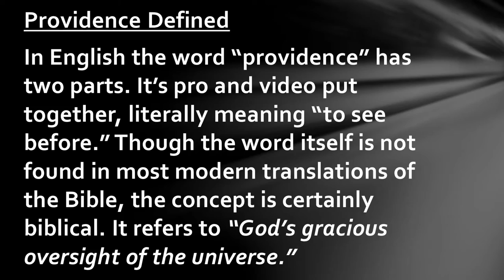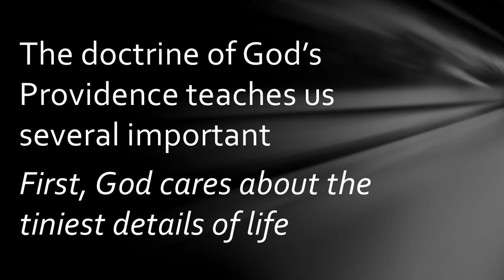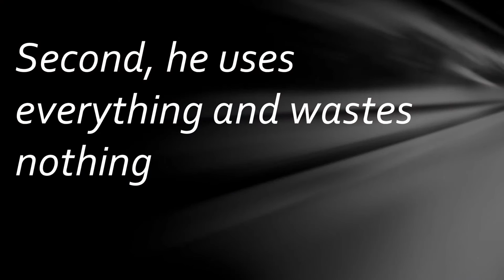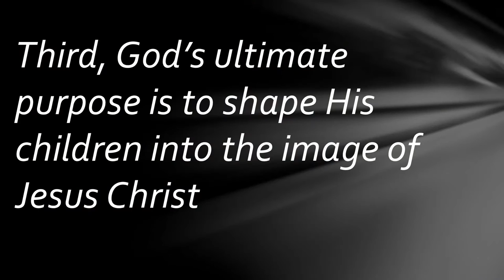Can you trust God with Details of your life? | Bishop Dr. Jimmy Kimani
In every situation, we have to look for the good that can be found there.
~Ask Yourself
●Is your God big enough?
● Are you ready to face your past?
● Do you want to be set free?
● Are you satisfied with God?
● Can you trust God with the details of your life
● Do you allow God to be the real hero in your life?
● Providence of God means to see before.

*5 statements to explain Gods providence*
1. He upholds all things.
2. He governs all events.
3. He directs everything to the end.
4 He does it all the time and everywhere.
5. He does it for his glory.

●God cares about the tiniest details of our lives.
● God uses everything and wastes nothing.
● God's ultimate purpose is to shape His children into His Image.
● The hand of God is in Everything.
● God makes no mistake.